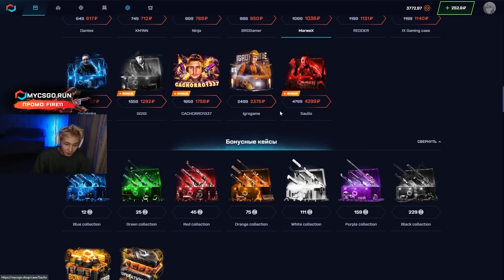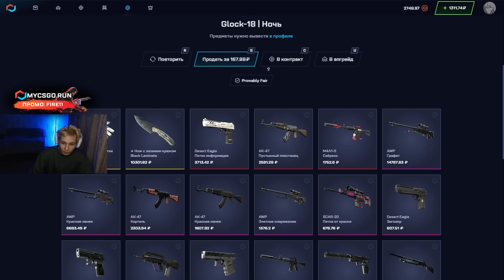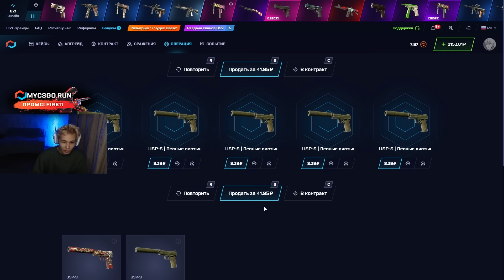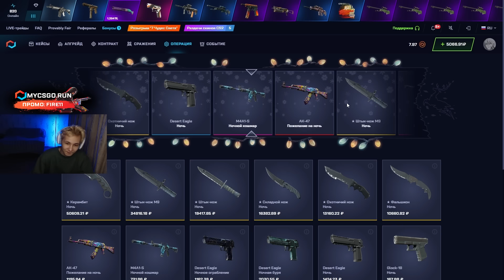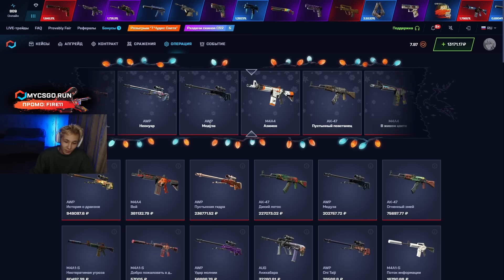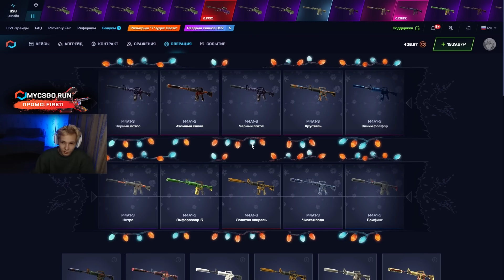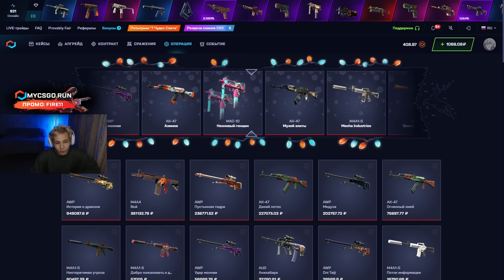🔪 ВЫБИЛ НОЖ с БОНУСОВ - НЕРЕАЛЬНАЯ ХАЛЯВА ДЛЯ РАБОТЯГ | Бесплатные Скины CS 2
ПРОМИК 🟥 FIRE11 🟥 ДАСТ 30% к ДЕПОЗИТУ

Прива ✋! Сегодня в видосике будет просто лютая халява КС 2! Я начну с бонусных кейсиков и постараюсь подняться до топовых скинов. Сделать это будет непросто, но шансы все же имеются 🤩. Для начала нужно забрать бесплатные скины CS 2 и от них уже отталкиваться. Я пробовал разные сайты с халявой CS 2, но такого классного дропа не выбивал нигде… Так что играем с умом и надеемся, что халява CS 2 занесет нам сегодня что-нибудь крутое 💥!

По-моему, это лучшая халява КС 2 на сегодня 😍! Да, на дорогие бонусные кейсы нужно подкопить поинтов, но они того стоят! Ну и вообще, приятно получать что-то бесплатно. Так что заходите и пользуйтесь этой темкой, пока актуальная халява КС 2 все еще круто выдает! Желаю всем офигенных открытий 🤜!

Таймкоды:
00:00 - лутаем халявные скины CS 2
00:17 - начнем с кейса PURPLE COLLECTION
02:48 - КАЙФ! выбил ДВА USP за 7500
03:25 - СУПЕР! выпал НОЖ за 16К
04:32 - фармим кейс M4A1-S
06:14 - ластовый ДРОП и финал

халява кс 2
бесплатные скины cs 2
халява cs 2
сайты с халявой cs 2
лучшая халява кс 2
актуальная халява кс 2
лучшие сайты с халявой cs 2
сайты с халявой кс 2
халявные скины cs 2
бесплатные скины кс 2